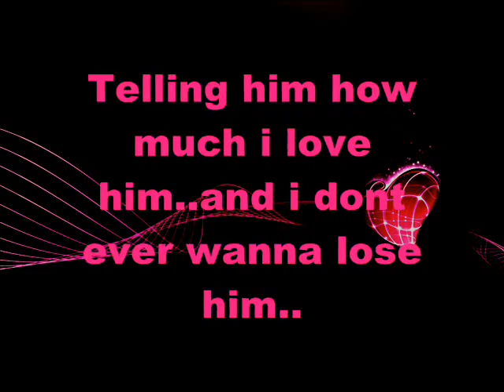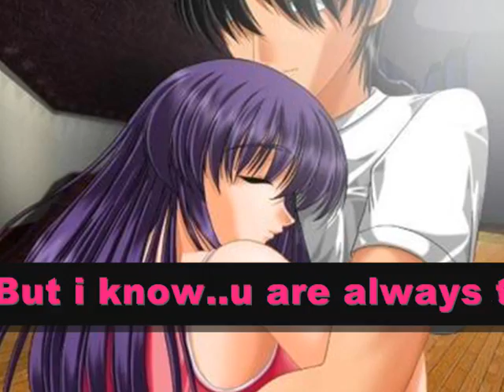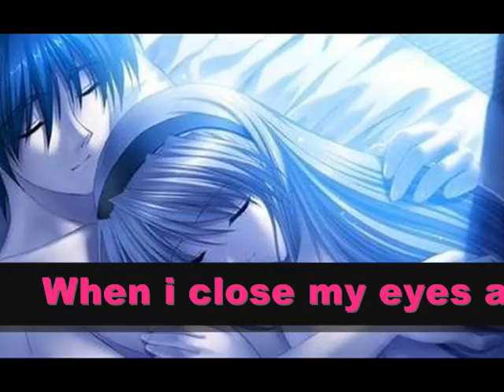Dedicated to our love!!